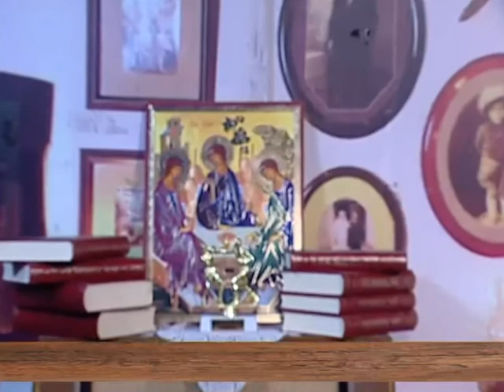EMISIJA UZ JUTARNJU KAFU 05.12.2016. MILOŠ STOJKOVIĆ by NENAD PAVLOVIĆ